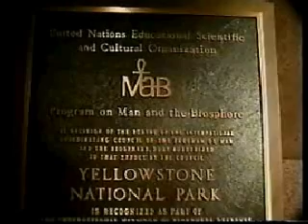America Destroyed by Design Alex Jones part 7 of 13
America Destroyed by Design  Alex Jones